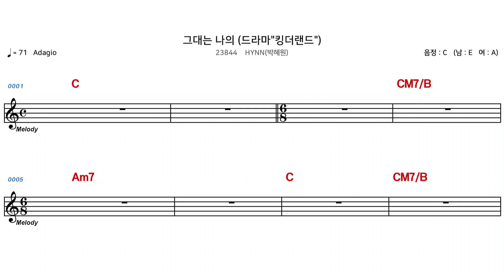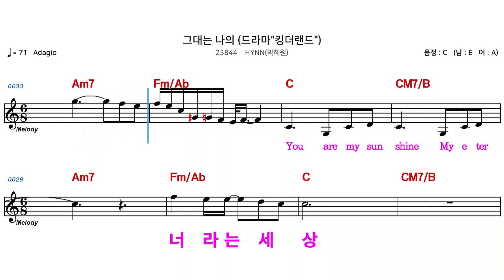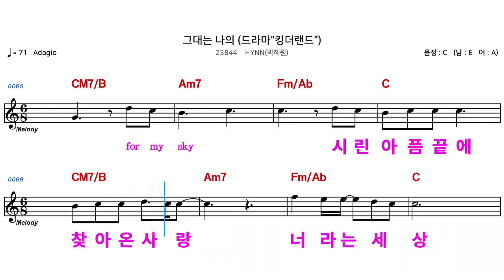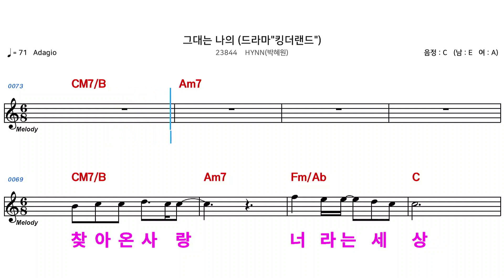(MR) 23844 그대는나의 - HYNN